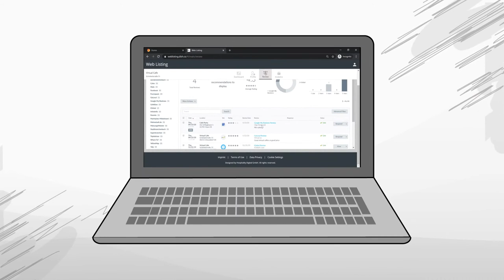DISH Weblisting - Introduction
If you wonder what DISH Weblisting is, you are on the right page with us.
In this video, we give your a brief understanding of what DISH Weblisting is about.